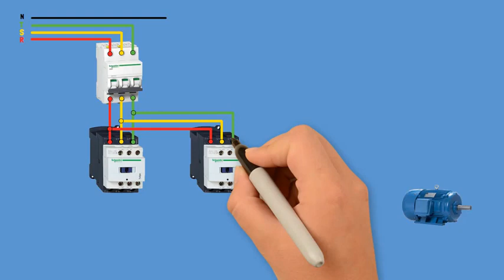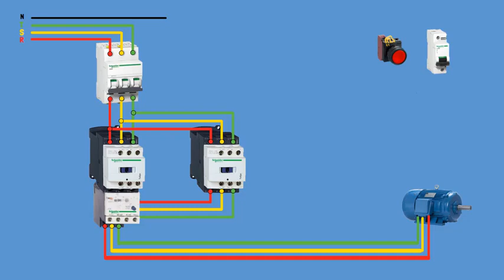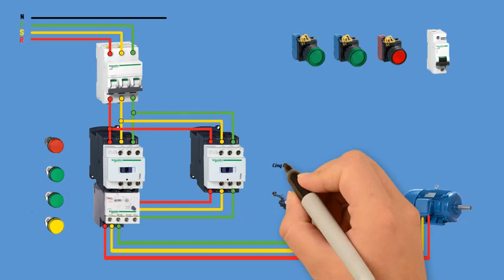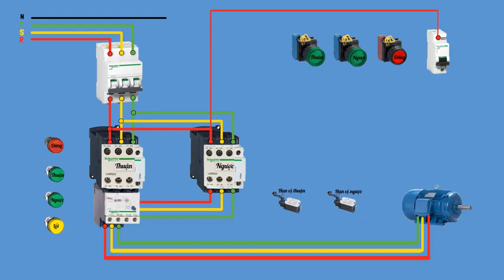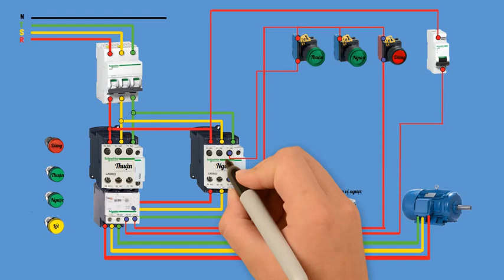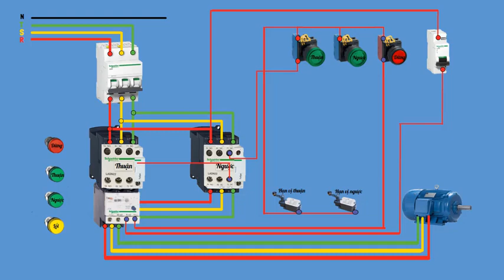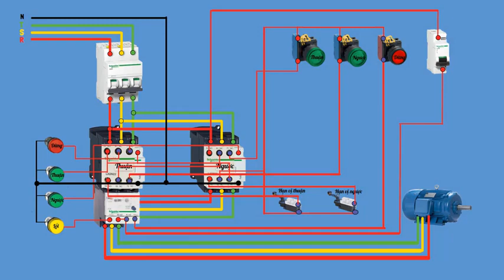Demo mạch đảo chiều động cơ 3 pha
Chia sẻ các kiến thức, kinh nghiệm làm việc về chuyên nghành điện